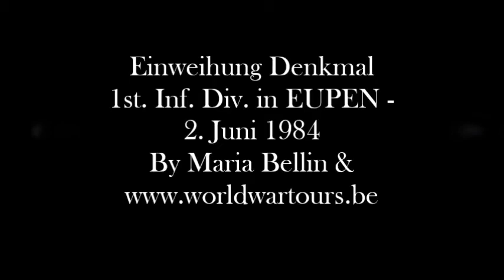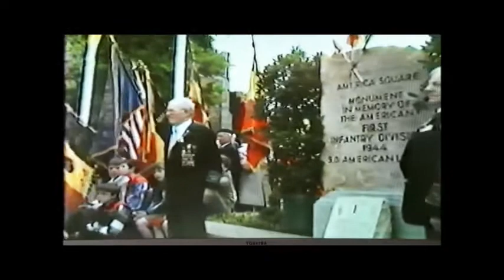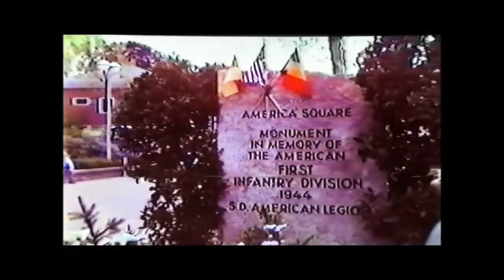Inauguration Memorial @Eupen 1st. Inf. Div. (Big Red One) 06/02/1984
Inauguration of the Memorial for the 1st. Infantry Division (Big Red One) at Eupen (East Belgium) 2nd June 1984
(Chris Kaiser)